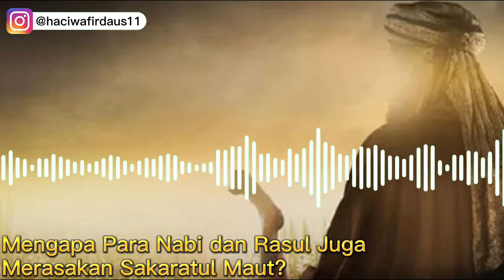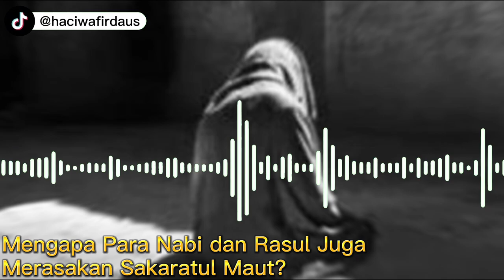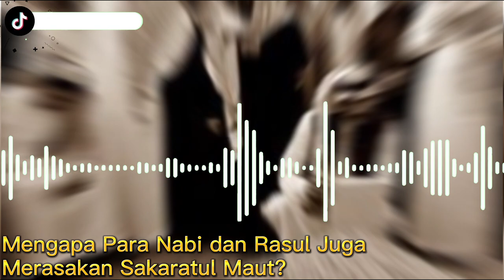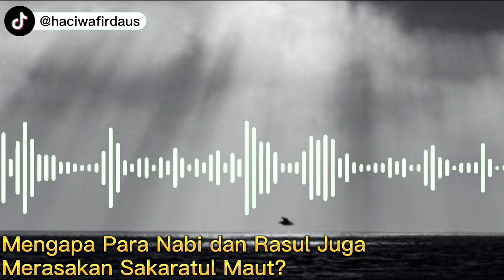Mengapa Nabi dan Rasul Juga Merasakan Sakitnya Sakaratul Maut?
Pada video ini menjelaskan terkait Mengapa Nabi dan Rasul Juga Merasakan Sakitnya Sakaratul Maut? Inilah jawbannya!